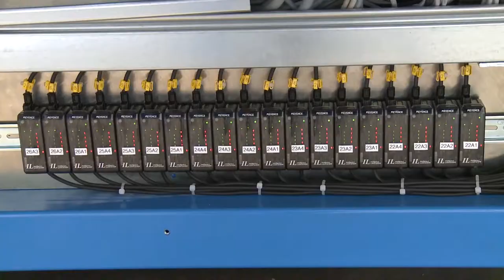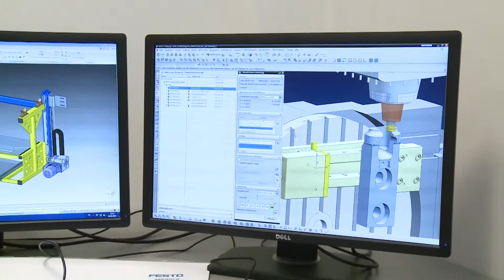pewag engineering imagevideo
Hervorgegangen aus der konzerninternen Reparaturschlosserei und eingebettet in die global agierende pewag group, haben wir uns zu einem professionellen Dienstleister für Lösungen in den Bereichen Engineering, Automatisierung und Sicherheitstechnik entwickelt. Auf Basis unserer jahrzehntelangen Erfahrung und ISO-Zertifizierungen ISO EN 9001 : 2008, ISO EN 14001 : 2009, ISO 3834-2 : 2005 und ISO EN 50001 : 2011 sind wir stolz, mit unserem ca. 95 mannstarken Team, auf zahlreiche erfolgreich umgesetzte externe Kundenprojekte zurückblicken zu dürfen.